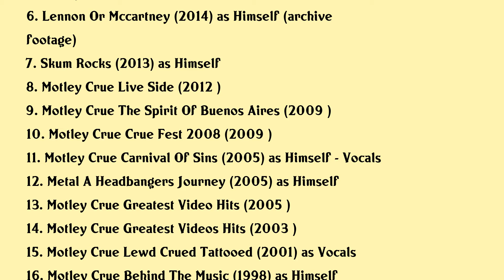Vince Neil Movies list Vince Neil| Filmography of Vince Neil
Vince Neil Full Movies List Filmography of Vince Neil

Latest movies of Vince Neil are:

1. Mark And Carols Blooming Orchids
2. Motley Crue Xxx 30 Years Of Girls Girls Girls
3. Motley Crue The End
4. Sharknado 4 The 4th Awakens
5. Motley Crue Rock In Rio 2015
6. Lennon Or Mccartney
7. Skum Rocks
8. Motley Crue Live Side
9. Motley Crue The Spirit Of Buenos Aires
10. Motley Crue Crue Fest 2008
11. Motley Crue Carnival Of Sins
12. Metal A Headbangers Journey
13. Motley Crue Greatest Video Hits
14. Motley Crue Greatest Videos Hits
15. Motley Crue Lewd Crued Tattooed
16. Motley Crue Behind The Music
17. Motley Crue Decade Of Decadence 81 91
18. The Adventures Of Ford Fairlane
19. Moscow Music Peace Festival
20. Hard N Heavy Volume 1

Complete list of movies acted by Vince Neil are in this video.

Please Comment down your favorite movie of Vince Neil